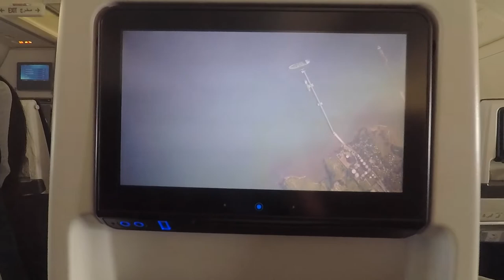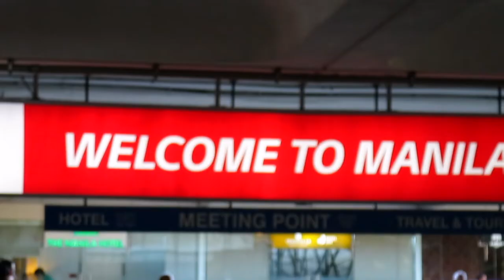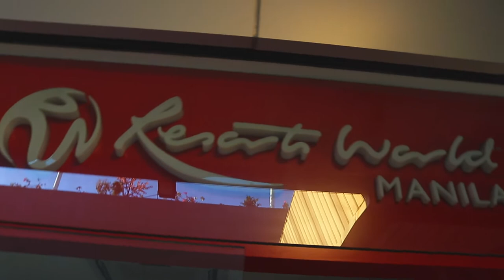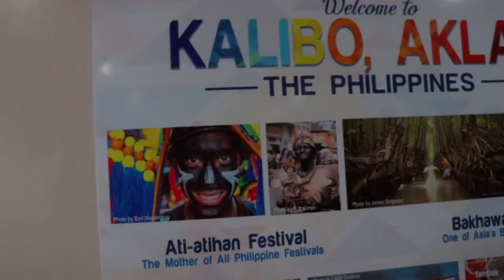THE BIG SURPRISE | WEEK IN PHILIPPINES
SO WE WENT HOME TO PHILIPPINES TO SURPRISE MY LOLO. THE BIGGEST SURPRISE HE WILL EVER HAVE!!